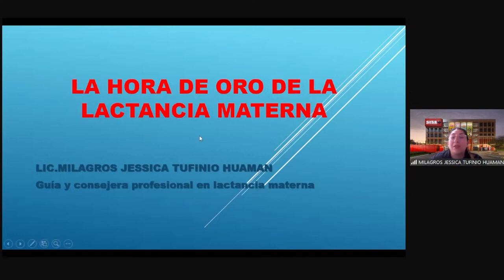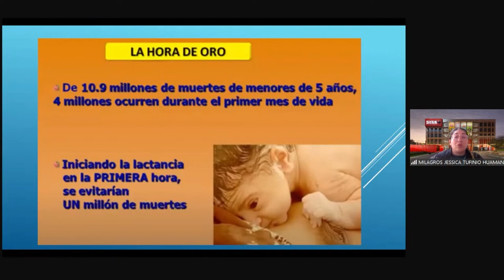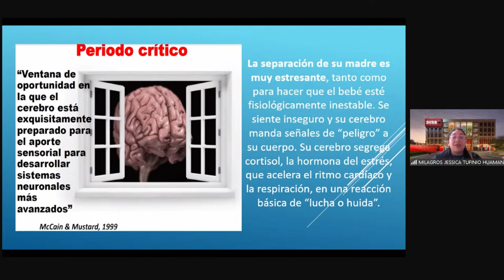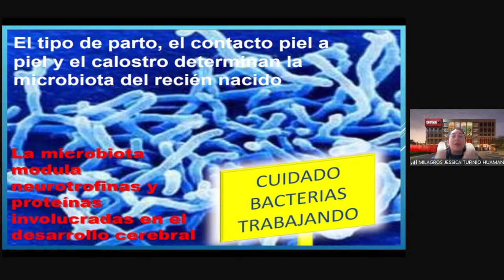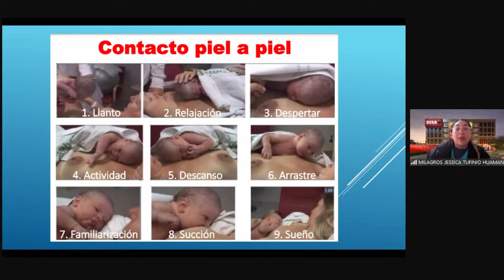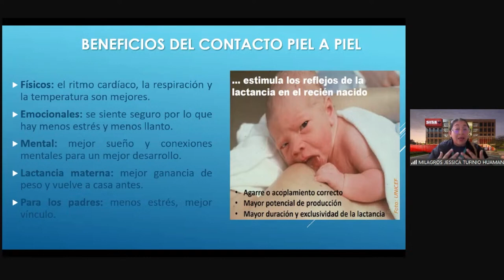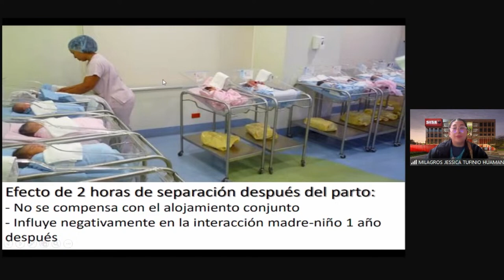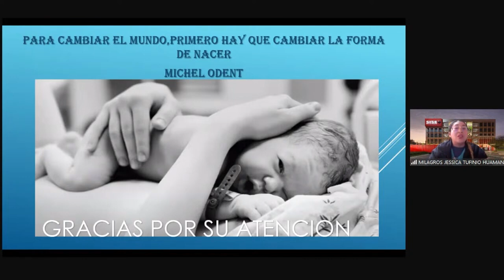La hora de oro de lactancia materna II